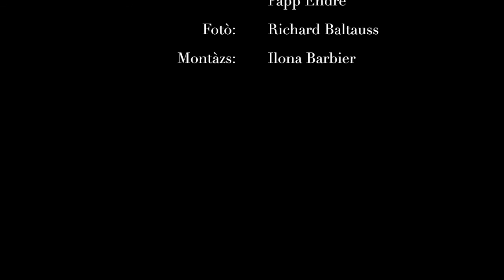Pilinszky Jànos: Trapéz és korlàt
Szöveg: Pilinszky Jànos
Zene: Korom Attila
Varga Veronika,Szilàgyi Roland,Krehlik Szabolcs és Papp Endre közremûködésével